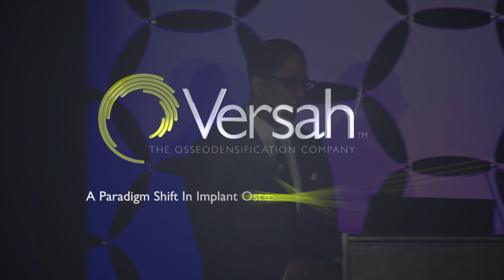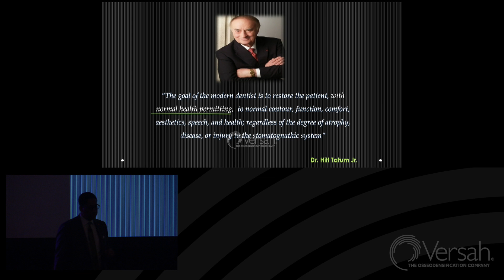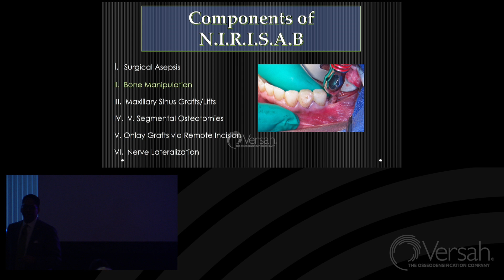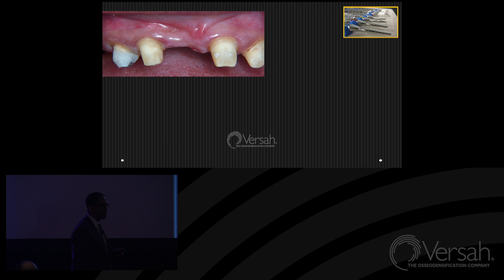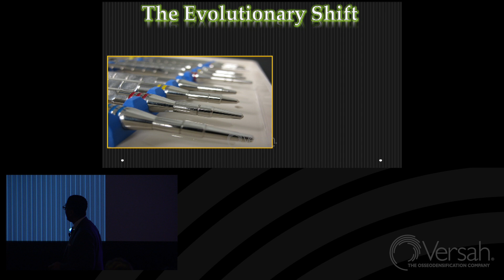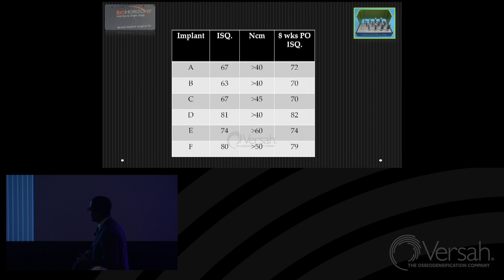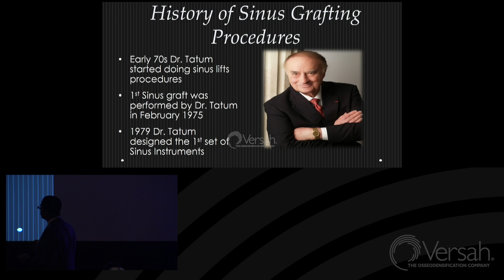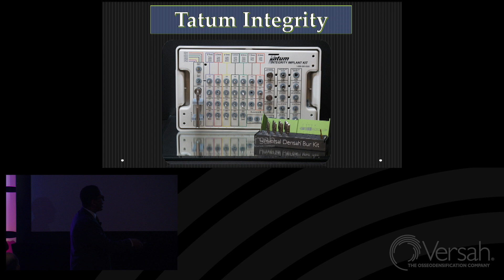Osseodensification: Bone Instrumentation: An Evolutionary Perspective - Dr. Bernee Dunson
Osseodensification - The Surgical Perspective

Bone Instrumentation: An Evolutionary Perspective
Lecture by: Dr. Bernee Dunson

Osseodensification World Symposium